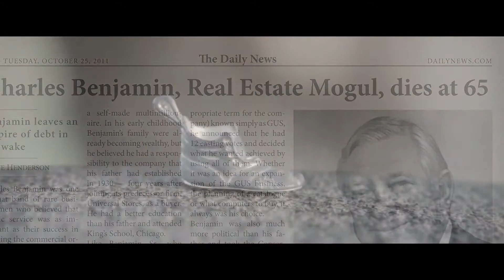Monopoly Official Trailer 1080p